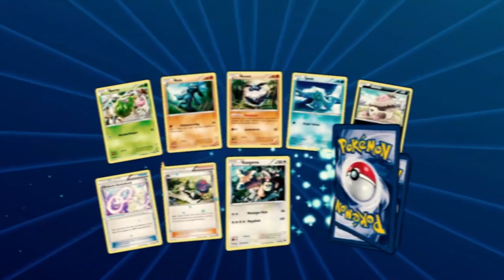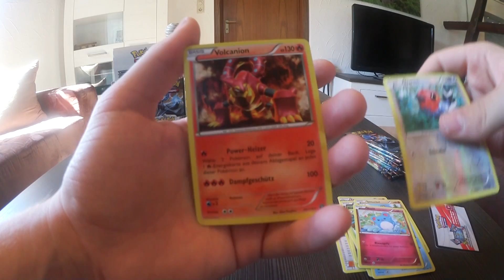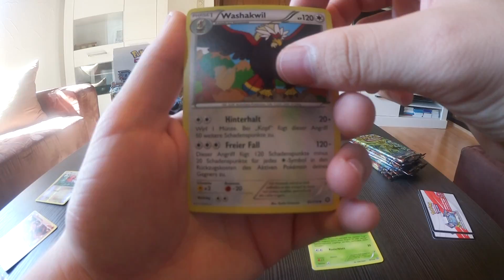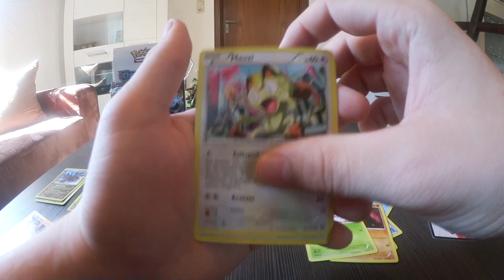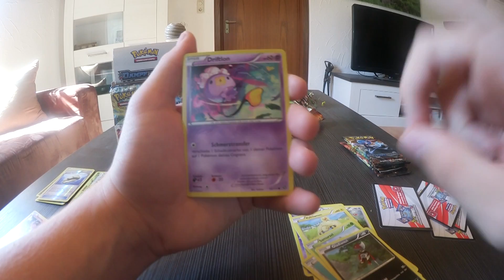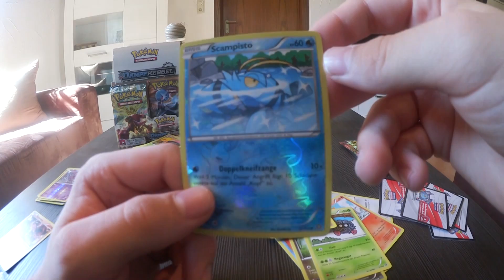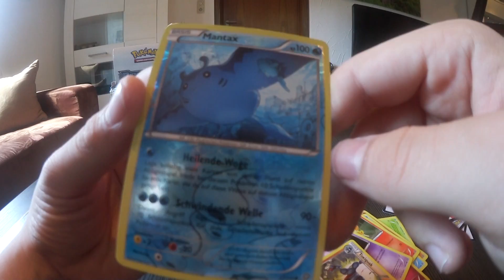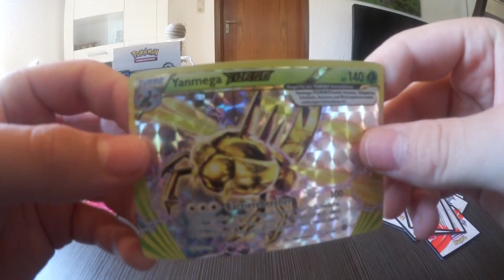WIEDER MAL PACKLUCK!!! Pokémon TCG Dampfkessel Display!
~Sirlo